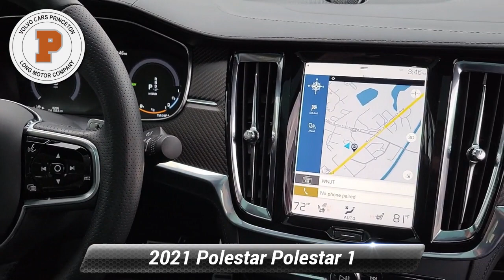Used 2021 Polestar Polestar 1 Base, Lawrenceville, NJ P0167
Clean CARFAX. CARFAX One-Owner. Gray 2021 Polestar 1 AWD Automatic with Geartronic 2.0L 4-Cylinder

[RLVID:891:faa26252fbe2893f:9ddfaabeeacdfa01:1]